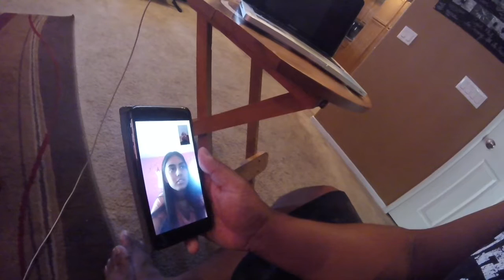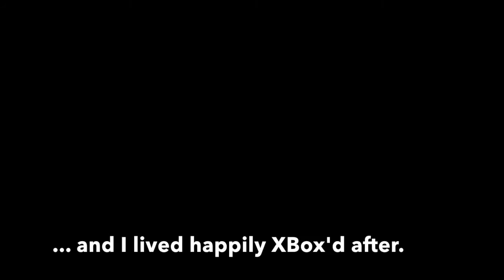Parenting - Just Being Dad - "DAAAAAAD!"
My new blog of being dad